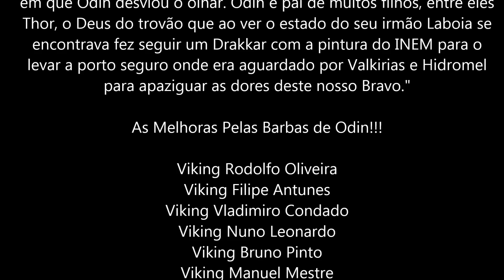Dedicadória ao nosso guerreiro Viking Laboia Mundial de Surf Peniche 2015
"dedicadória ao nosso guerreiro viking Laboia ferido em combate no campo de batalha do Zavial pela sua própria prancha num momento em que Odin desviou o olhar. Odin é pai de muitos filhos, entre eles Thor, o Deus do trovão que ao ver o estado do seu irmão Laboia se encontrava fez seguir um Drakkar com a pintura do INEM para o levar a porto seguro onde era aguardado por Valkirias e Hidromel para apaziguar as dores deste nosso Bravo."

As Melhoras Pelas Barbas de Odin!!!

Viking Rodolfo Oliveira
Viking Filipe Antunes
Viking Vladimiro Condado
Viking Nuno Leonardo
Viking Bruno Pinto
Viking Manuel Mestre

Musica - Gods of War